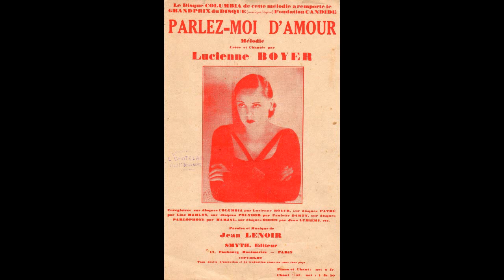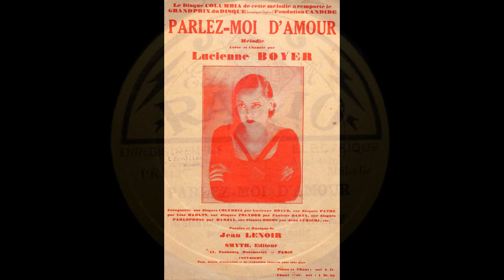"Parlez moi d'amour" - Odette Barancey - 1930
"PARLEZ MOI D'AMOUR"
(Jean Lenoir)
Chanson chantée par
Madame Odette Barancey
acc. Orch J.Sieule
Disque Edison Bell Radio n°FS 972